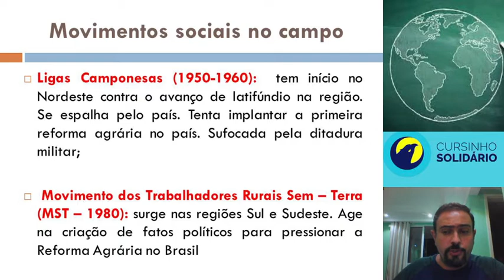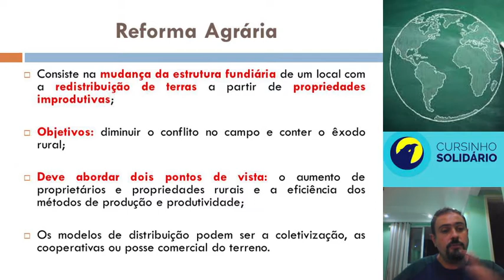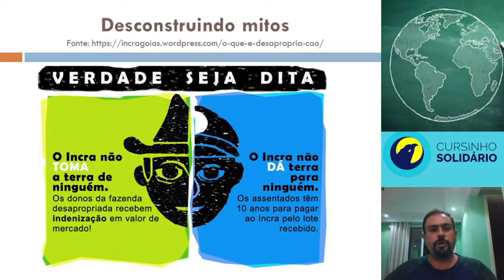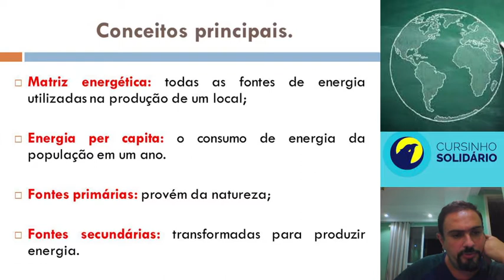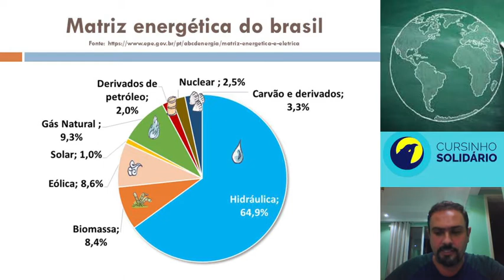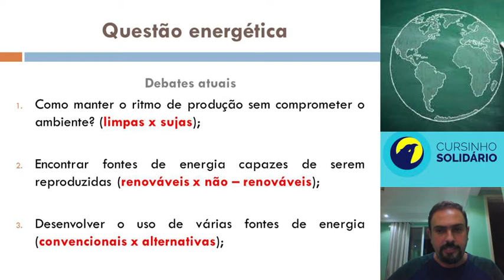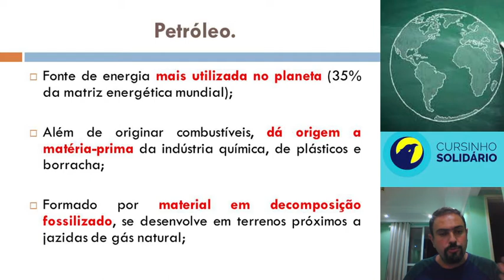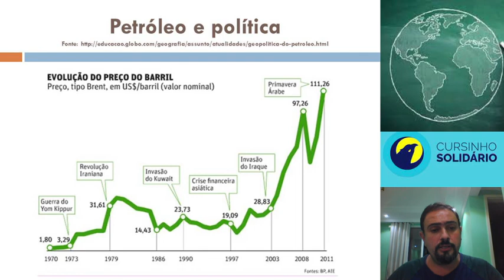EXTENSIVO - Geografia B - Aula 16: Movimentos sociais no campo e fontes de energia - Prof. Cláudio